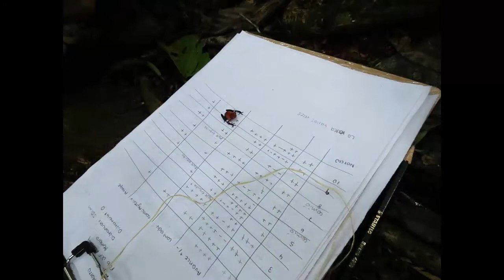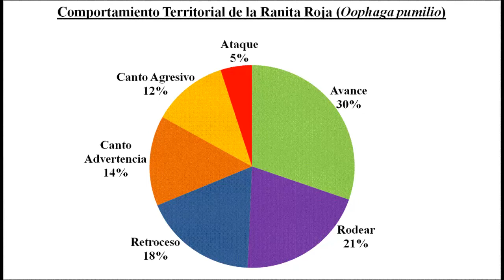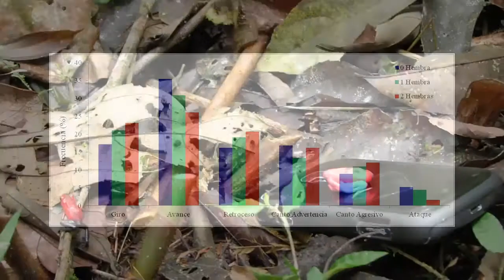Territorial behavior of the Strawberry Poison-dart Frog (Oophaga pumilio)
Este video es el trabajo final para el curso de Comportamiento Animal impartido en la Escuela de Ciencias Biológicas de la Universidad Nacional, Costa Rica. I Ciclo, 2014.